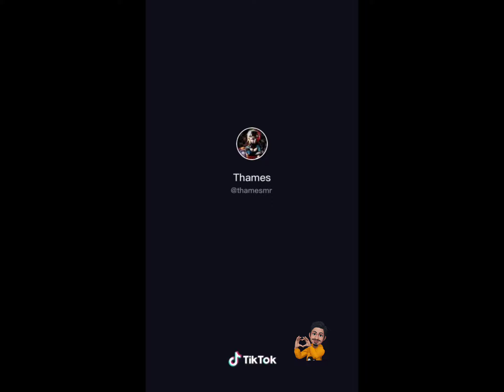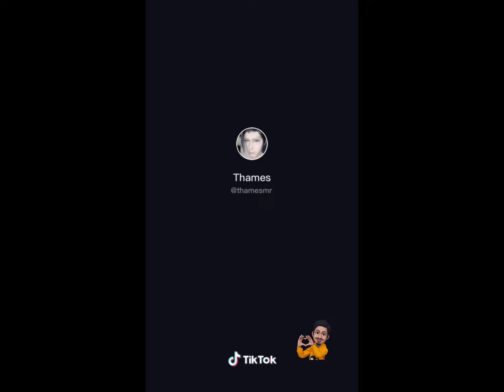Cosplay for Inosuke, L and Sasuke and more!!!!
Ctto @thamesmr